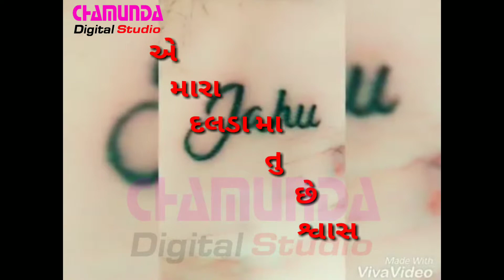New Jahuma Whatsapp Stutas 2019 જય જહું માઁ